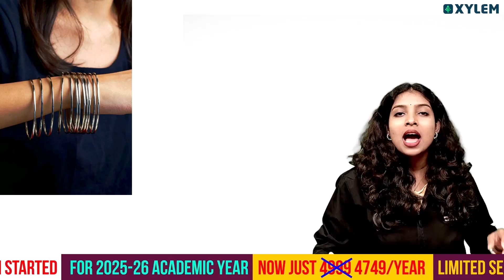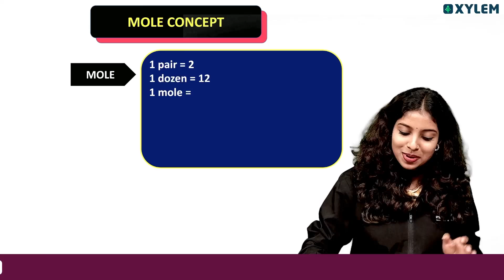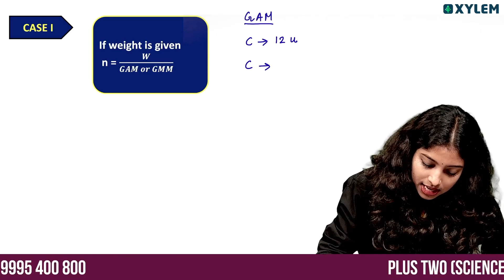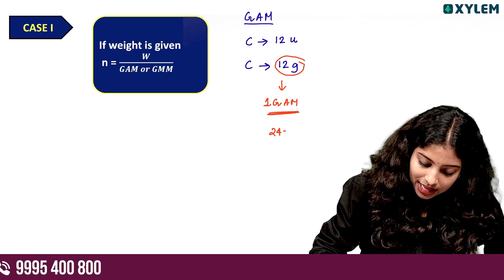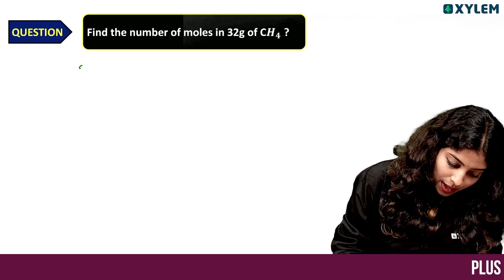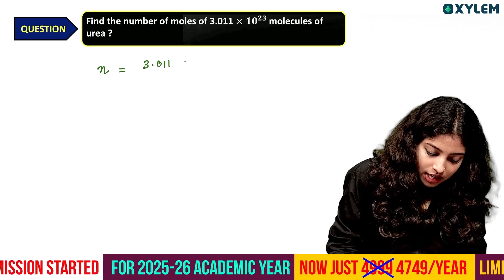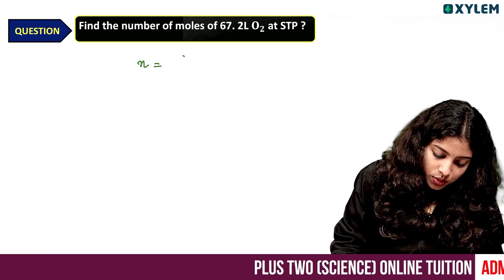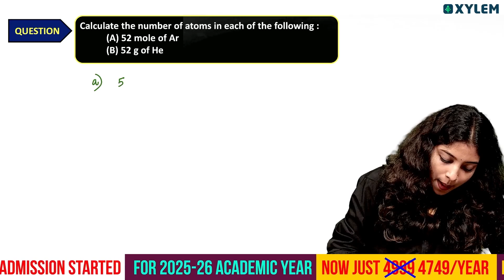Plus One Chemistry | Complete Mole Concept With Magic Trick | Xylem Plus One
👋HELLO LEARNERS!!